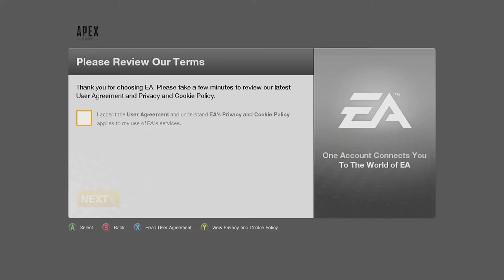Apex Legends Season 7 - Ascension Reaction!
Apex Legends is a free-to-play first-person hero shooter battle royale game developed by Respawn Entertainment and published by Electronic Arts. It was released for Microsoft Windows, PlayStation 4, and Xbox One on February 4, 2019, without any prior announcement or marketing.
My other Channels:
SOCIAL MEDIA 📺
MY GAMERTAGS 👾
MUSIC 🔈
Intro: ?
Outro: ?